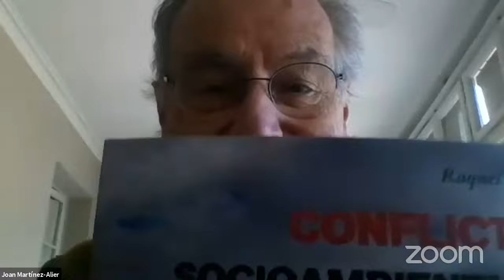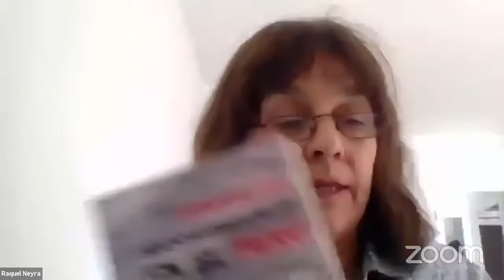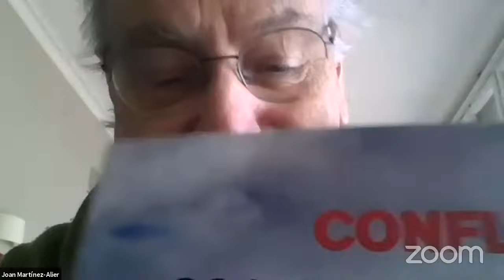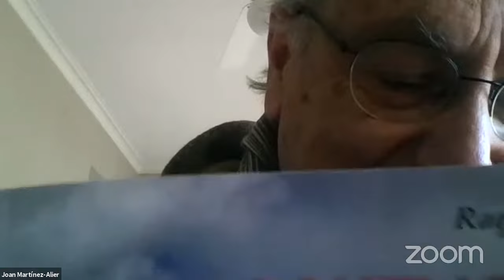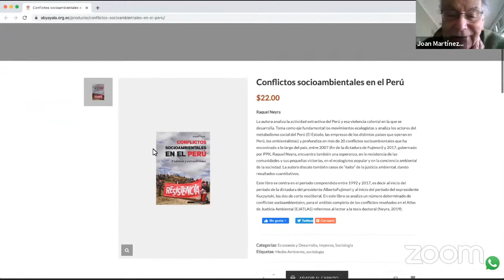El metabolismo social y los conflictos socioambientales: diálogos con Joan Martínez-Alier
Serie de Mesas Redondas virtuales «A 20 años del GT: Sentidos de las ecologías políticas del sur/Abya-Yala”. Primer encuentro: El metabolismo social y los conflictos socioambientales: diálogos con Joan Martínez-Alier

9 a 11 horas Mexico
10 a 12 horas Colombia
12 a 14 horas Argentina/Brasil

Presentación del libro Conflictos socioambientales en el Perú: Violencia y Extractivismo de Raquel Neyra

Panelistas:
Joan Martínez-Alier (Catalunya)
Raquel Neyra (Perú)
Lucrecia Wagner (Argentina)

Modera: Felipe Milanez (Brasil)

Organiza: Grupo de Trabajo CLACSO Ecología(s) política(s) desde el Sur/Abya-Yala